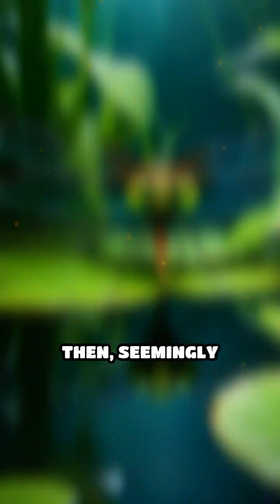Unbelievable Animal Transformations Revealed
Witness nature’s most mind-bending makeovers! Discover how some creatures change form in ways you’d never expect.
Come back for more. Like this video.